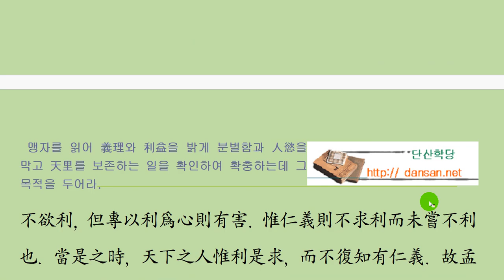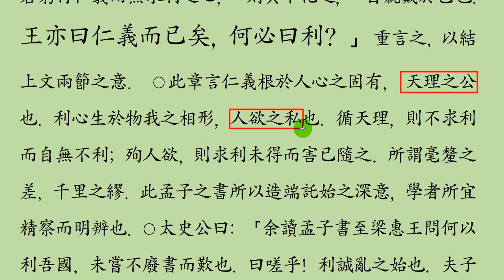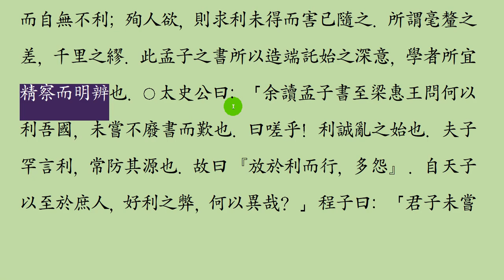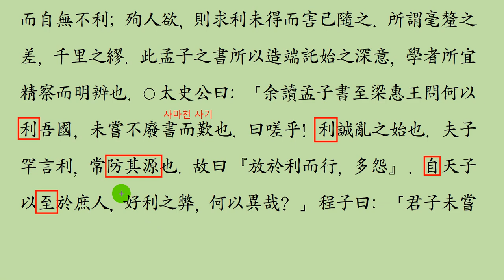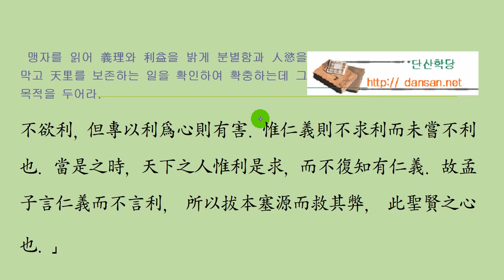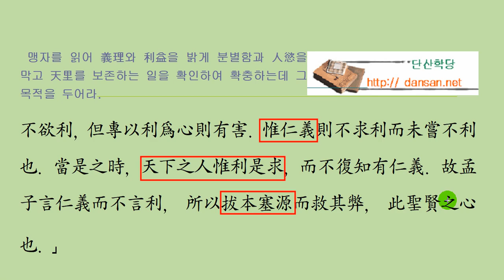맹자강독 : 004 양혜왕 상 1_2 未有仁而遺其親者也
[사랑으로 세상을 따뜻하게!]